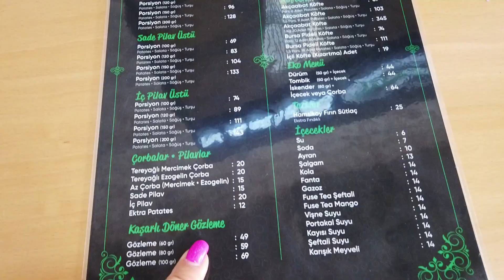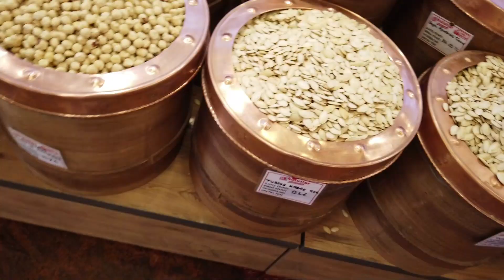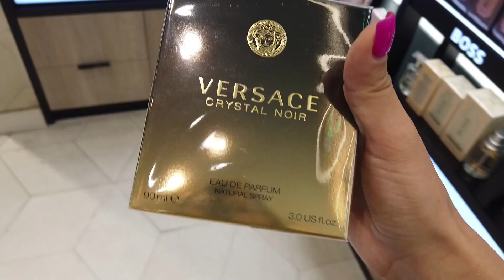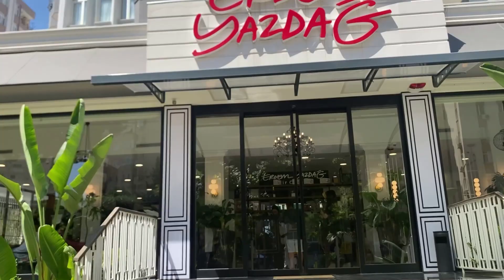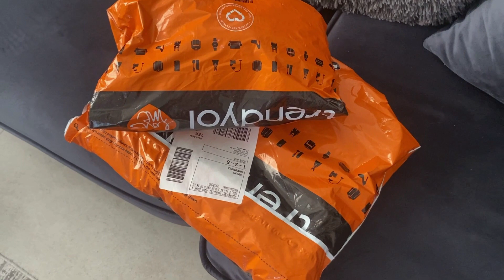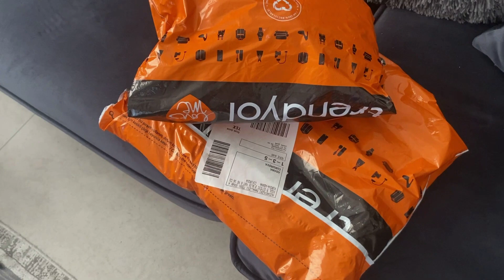Bir Hafta Neler Yaptık ? | Gelen Kargolar ,Kremalı Mantarlı Tavuk Tarifi , Alışveriş,Kalıcı Oje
HERKESE MERHABA🖤

Uyarılarınızı dikkate aldım bu videoda da ses problemi olabilir . Sesle alakalı güzel bir ürün sipariş verdim umarım bu sorunu çözümleyebiliriz.
Beni iyiye yönlendiren yorumlarınız için çok teşekkür ederim 🤍

Umarım beğenerek ve severek izlersiniz 😍

Siparişlerim ,